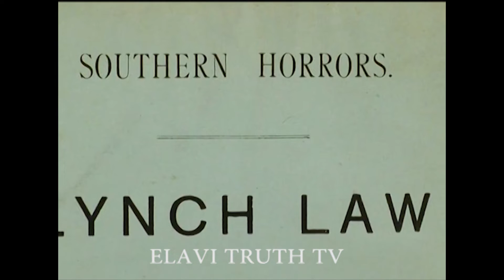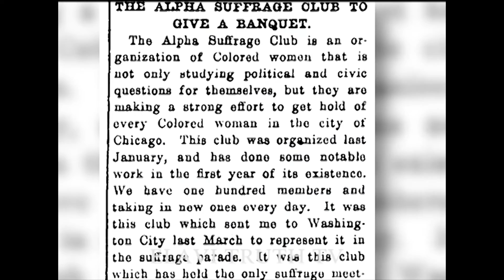THE MEDIA DESTRUCTION OF THE BLACK WOMAN!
In the USA, Black girls and women face significant health disparities and disproportionately experience violence, racism, discrimination, stereotype messaging and elevated STI/HIV rates. Research shows the importance of familial systems and effective communication in decreasing risky behaviours among Black girls. It is in this environment that media seems hell bent of destroying the Black women's image by pushing an agenda of Hyper-Sexualization,  Objectification and degradation disguised as female empowerment.

A powerful example of this ongoing media attack is the recent controversial song called WAP by Cardi B ft Megan thee Stallion. In the following article published in the online magazine ‘The Lily’ we can see an example of this staged media dialogue:

Some are criticizing Cardi B’s ‘WAP’ for being ‘vulgar.’ Her fans say to get over it.
‘Don’t you have better things to talk about than a rap song?’
Late Thursday night, Yaasameen Garrett, 23, was sitting at home in Dallas, watching a YouTube Live of Cardi B and Megan Thee Stallion hyping up the release of their new music video for “WAP.” Garrett knew to expect something big — the song was Cardi’s first release of 2020, and the lead single off her second studio album.
When the video finally dropped at midnight, it made a splash as big as Garrett’s expectations. It features a mansion replete with breast-shaped fountains; rooms filled with snakes and jaguars; and cameos from Kylie Jenner and female rappers including Normani, Rosalía and Rubi Rose. Notably, no men are featured in it.
The song itself is bold, sampling from Frank Ski’s 1993 “Whores In This House” and flipping it on its head. In it, Cardi and Megan rap explicitly about their own sexual encounters. Critics hailed it a “sex-positive triumph,” applauding the women for being “unruffled by respectability politics and slut-shaming.”
Garrett wasn’t shocked by the raunchiness of the video or the song; as a fan of both Cardi B and Megan Thee Stallion, she says she knew to expect that from the artists. For Garrett, the surprise came later, when she started reading other people’s reactions online: “I saw all this controversy, and I was like, what is going on?”

Shortly after its release, several high-profile men began weighing in on the song. Ben Shapiro, a conservative political commentator, called it “really, really, really vulgar.” James P. Bradley, a Republican congressional candidate in California, said it made him “want to pour holy water in my ears.” Speaking to Far Out magazine, artist CeeLo Green said, “I get it, the independent woman and being in control, the divine femininity and sexual expression. I get it all.” But “at what cost?” Green asked.

Garrett didn’t understand why this song, of all others, garnered such a heated response. “Here are women celebrating themselves, bragging about themselves, loving themselves,” she says. “And here are men — and some women, even politicians — weighing in. Don’t you have better things to talk about than a rap song?”

For many women, the controversy speaks to an issue that extends beyond the rap world: the policing of women’s sexuality, and particularly Black women’s sexuality. Carsen Hendrix, a 25-year-old fan living in Portland, Ore., puts it like this: “This song is two women being proud of their sexuality and just being very powerful. And men don’t like powerful women.”
The controversy hasn’t stopped “WAP” from being wildly successful. As Complex reports, the music video boasted more than 26 million views in its first 24 hours on YouTube, making it the biggest debut for an all-female collaboration on the platform. The song debuted on Aug. 7 at No. 1 on both Spotify and Apple, and on Tuesday became the first female rap collaboration to top Spotify Global.

Is criticism of this song really rooted in misogyny? Are women who feel liberated by this sing and video being bashed? ELAVI TRUTH TV digs deeper and tries to put forward a different view.